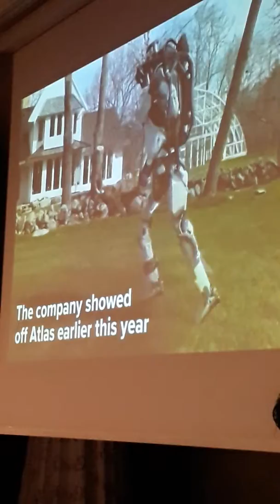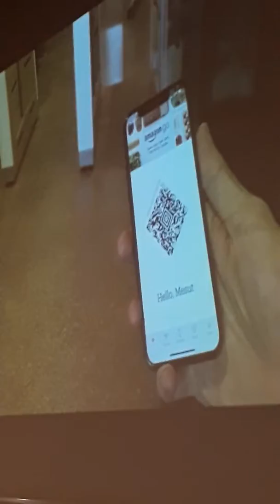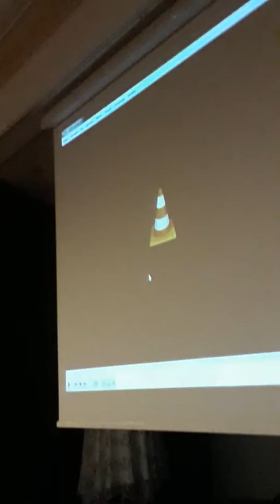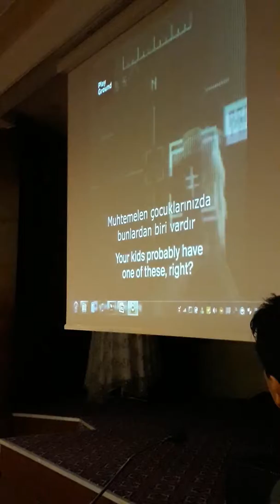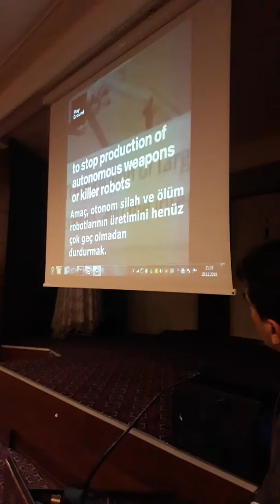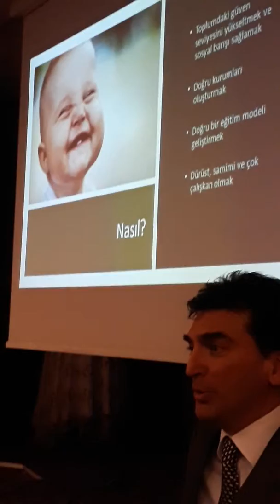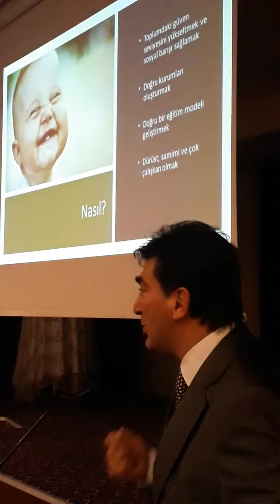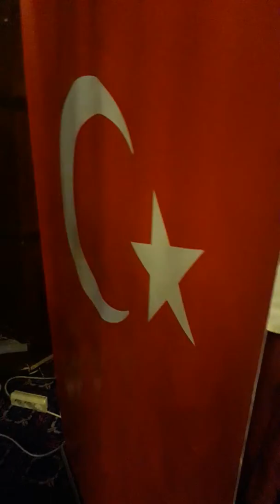Doç. Dr. Murat Yalçıntaş Endüstri 4.0 hakkında bilgiler verdi